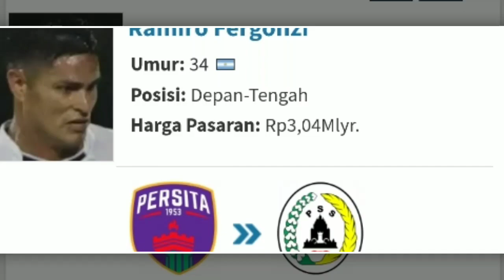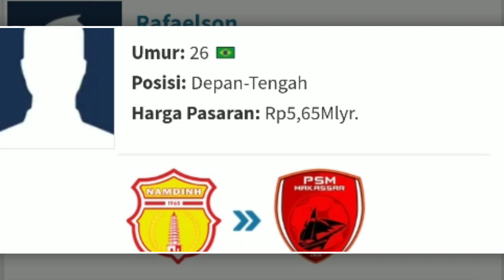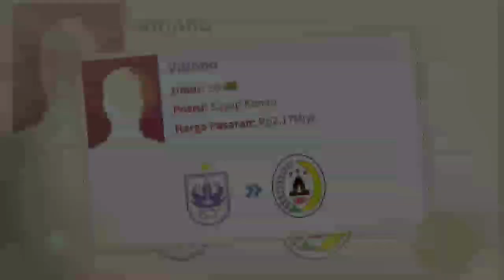20 BERITA TRANSFER LIGA 1 2023/2024 PUTATAN KE 2 HARI INI - PERSIJA - PSS - PERSIB - PERSITA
BERITA TRANSFER LIGA 1 2023/2024 HARI INI - PERSIJA - PSS - PERSIB - PSIS - LIGA 1 2023

20 BERITA TRANSFER LIGA 1 2023/2024 PUTATAN KE 2 HARI INI - PERSIJA - PSS - PERSIB - PERSITA